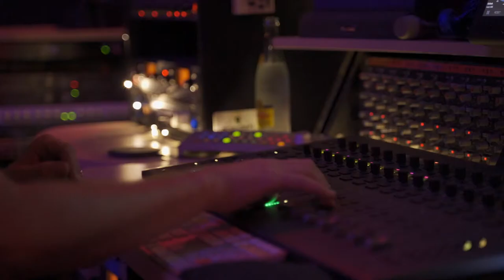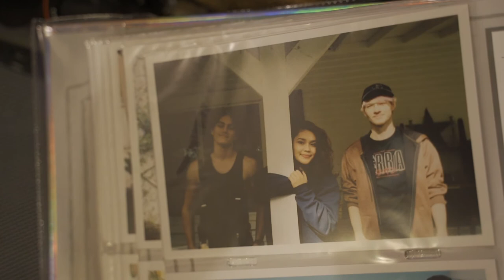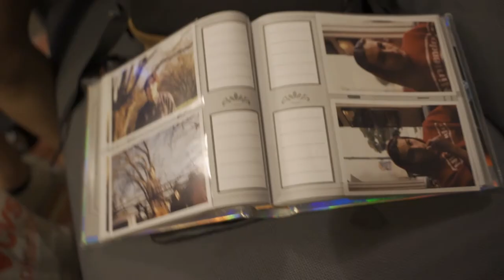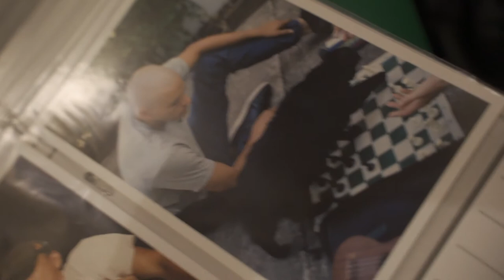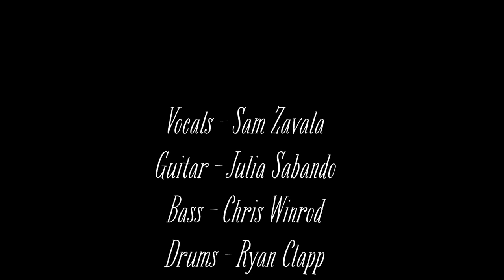Giveaway - EP Studio Footage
Studio footage of us at the studio in September 2020!!!

Filmed by Alex Hunter (Pink Moon Media)
Edited by Colin McErlean (Warring Productions)